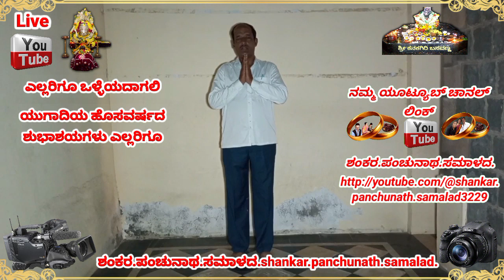ಯುಗಾದಿಯ ಹಬ್ಬದ ಶುಭಾಶಯಗಳು ಎಲ್ಲರಿಗೂ ಒಳ್ಳೆಯದಾಗಲಿ.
ಶಂಕರ.ಪಂಚುನಾಥ.ಸಮಾಳದ.shankar.panchunath.samalad.